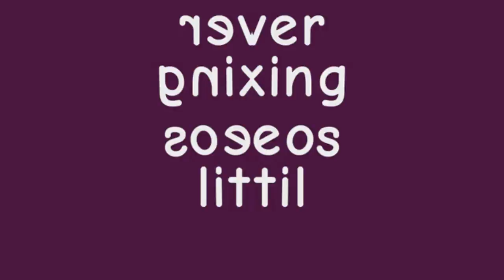DAD IS SAYING THAT FEELINGS WHEN I AM RUDE OF NOAH!!!!!! WORST OF MY DAYS AND THE YEAR 2023!! effect